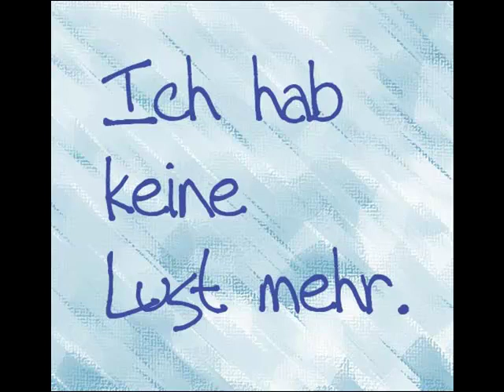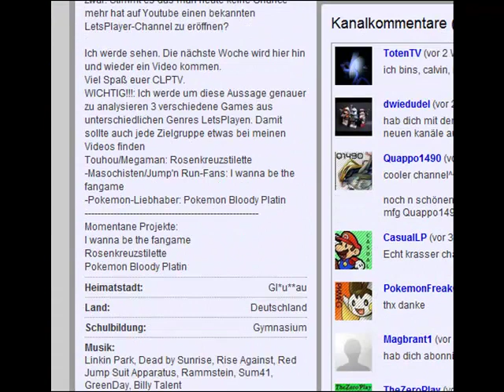ERNSTES THEMA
sorry